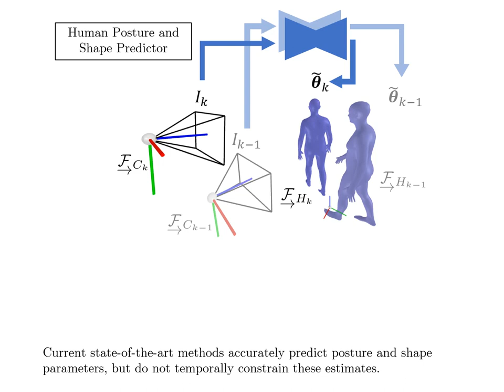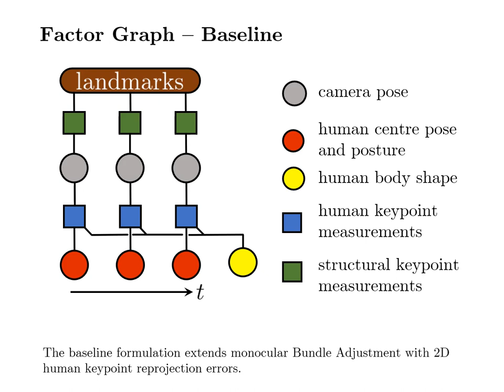BodySLAM: Joint Camera Localisation, Mapping, and Human Motion Tracking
Authors: Dorian F. Henning, Tristan Laidlow and Stefan Leutenegger

To appear in: European Conference on Computer Vision (ECCV) 2022

Abstract:
Estimating human motion from video is an active research area due to its many potential applications. Most state-of-the-art methods predict human shape and posture estimates for individual images and do not leverage the temporal information available in video. Many "in the wild" sequences of human motion are captured by a moving camera, which adds the complication of conflated camera and human motion to the estimation. We therefore present BodySLAM, a monocular SLAM system that jointly estimates the position, shape, and posture of human bodies, as well as the camera trajectory. We also introduce a novel human motion model to constrain sequential body postures and observe the scale of the scene. Through a series of experiments on video sequences of human motion captured by a moving monocular camera, we demonstrate that BodySLAM improves estimates of all human body parameters and camera poses when compared to estimating these separately.